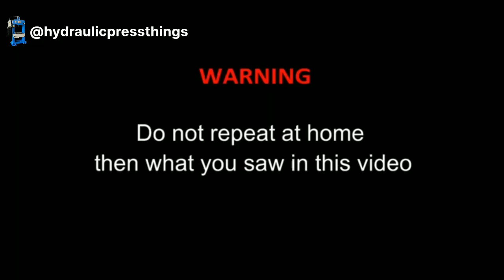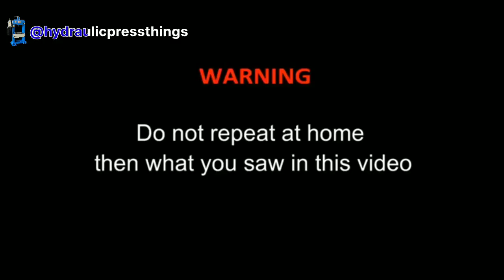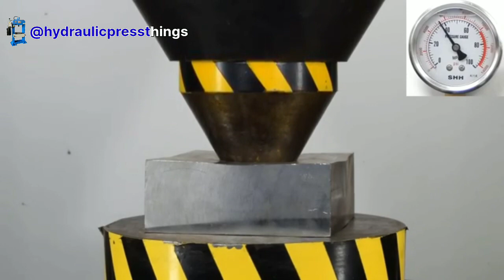hydraulic press hard metal😱|watch this videos press your depression🤗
watch our videos your will feel relax and enjoye everymoment if your yar feel bater so please support use 🤗